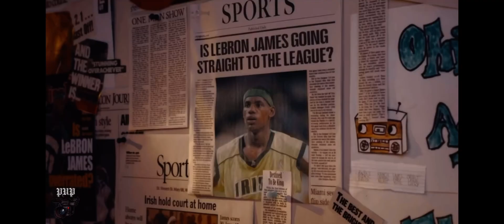This LeBron James Super Bowl commercial was insane! 2003 LeBron & 2022 LeBron!